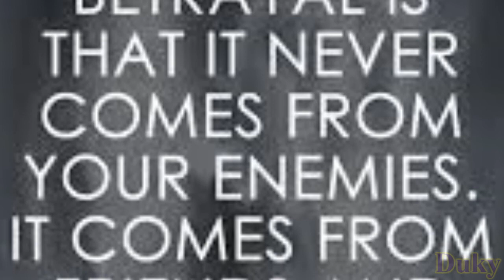NO Second chances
Hey guys I am just venting here, just ignore me, there will be a few sad videos getting posted up.

For anyone who wants to know it just seems that an old friend of mine (from junior school - college 8 years) decided I cannot have any friends except her and they have hurt me really bad with some of the things they said so I just wanted to vent my feelings out

sorry its a depressing video guys

~Duky